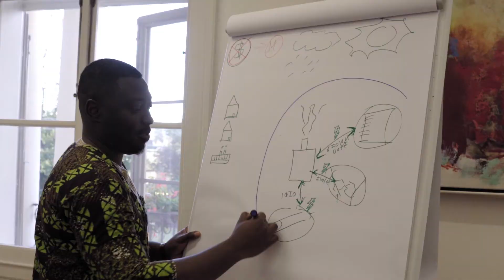Mondi Speed Data Hackathon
“Get inspired and see what’s around the corner.” The first Mondi Speed Data Hackathon took place in Austria on 24 October 2017, bringing together PhD and master’s students from some 20 European universities and industry experts to collaborate and challenge the status quo of the packaging and paper industry with big data insights and approaches. Watch the video.